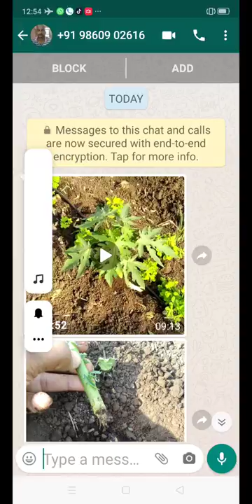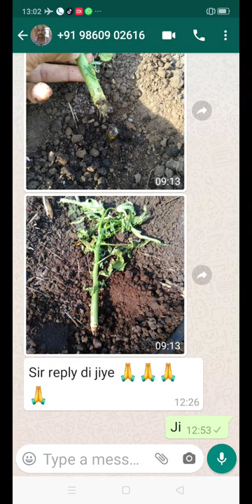792- mh बारामती किरण जी पपीता खेती 7697438222 Papaya Farming किसान पाठशाला BALRAM KISAN 9424538222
792- mh बारामती किरण जी पपीता खेती 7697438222 Papaya Farming किसान पाठशाला BALRAM KISAN 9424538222

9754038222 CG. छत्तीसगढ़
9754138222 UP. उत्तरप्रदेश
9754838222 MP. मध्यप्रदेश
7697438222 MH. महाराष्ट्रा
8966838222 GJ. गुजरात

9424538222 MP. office